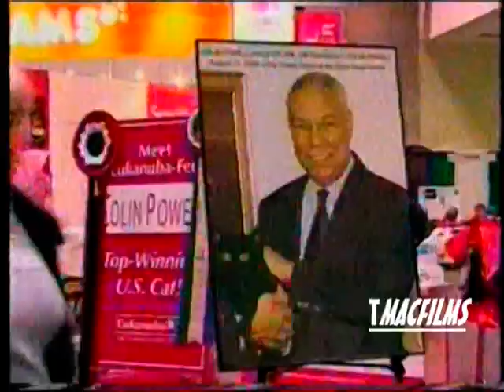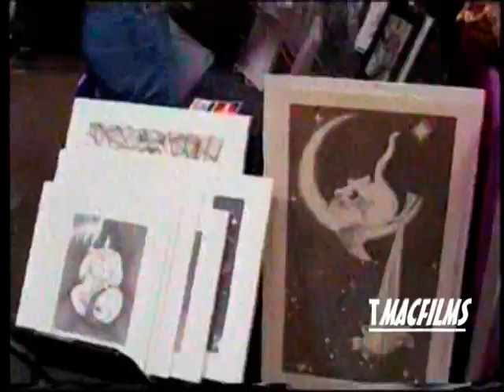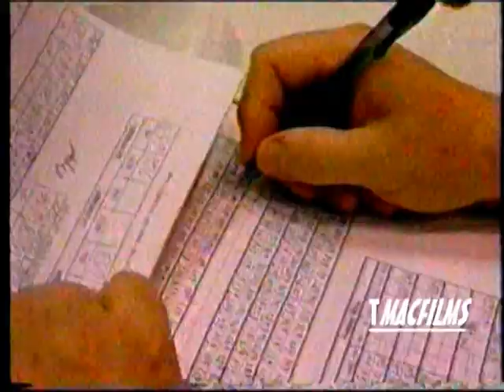CFA Del Mar cat show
CFA Cat Show in DelMar California USA